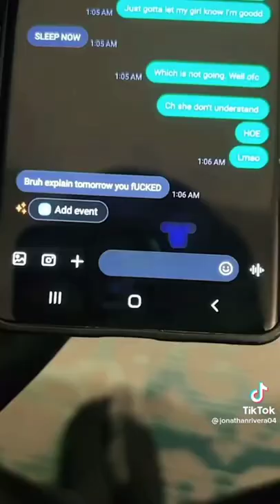Kit and Static TikTok Video Compilation | Jonathanrivera04 | Static 2.0 | Best of Kit and Static